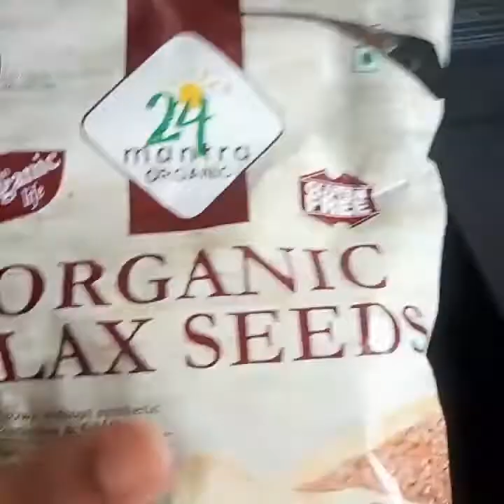Flax seeds powder for weight loss and Butter milk recipe for this season.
This is Pooja srinivas signing in for more easy step video s of cooking will be out of this channel do like, share and support the team by subscription with bell icon and get the video soon.

Keep smiling,
Regards,
Pooja srinivas.